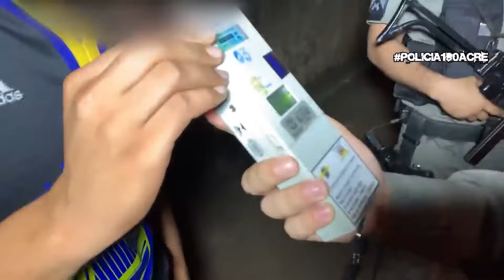As operações polícias do policia 190 com paz no Acre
POLÍCIA 190 ALEATÓRIO 1